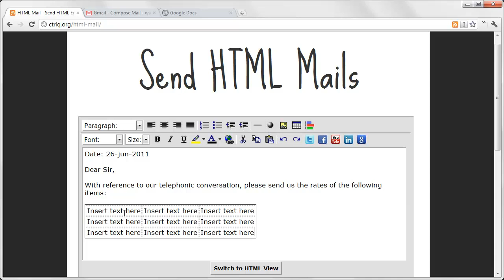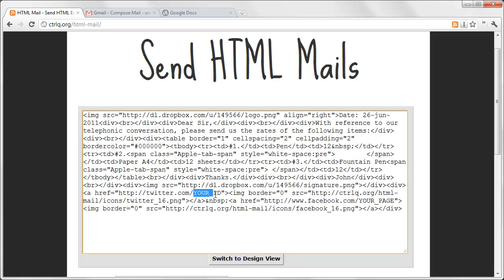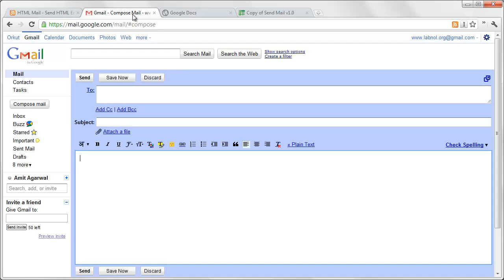HTML Mails in Gmail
- Learn how to send HTML mails in Gmail with the help of Google Docs